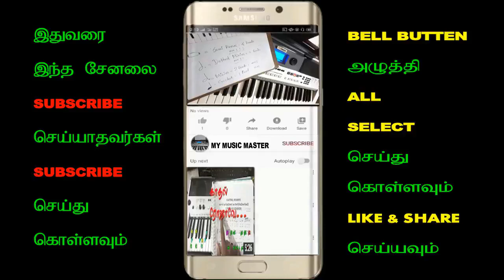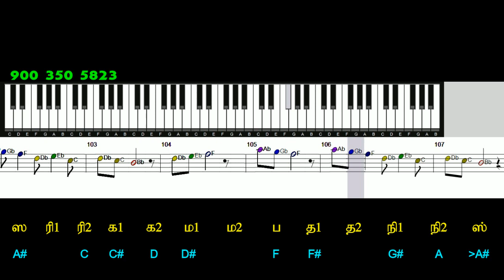tamil / ar rahman / hariharan / anbe anbe kollathe / my music master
OUR  IMPATRTANT PLAYLISTS AND SOFTWARE & APP LINKS